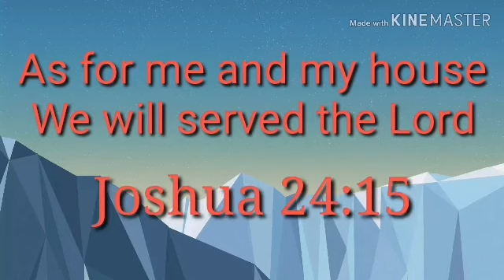My family my life /As for me and my house We will served the Lord Joshua 24:15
Love our family